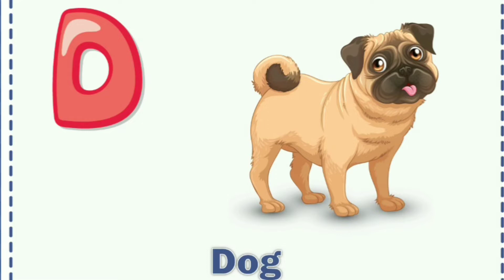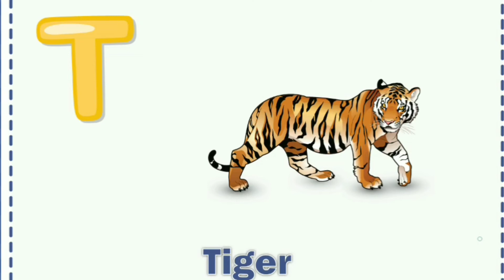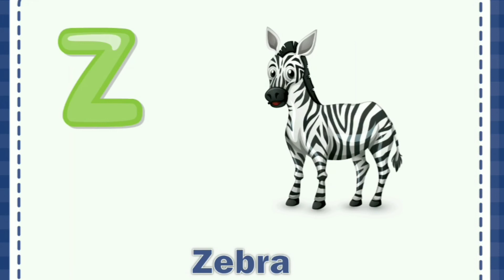sweet alphabet songs with easy words ,ABC ,A for apple ,ABC alphabet songs for children ❤🐥🐥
A to h alphabet, Appl6,ball,car ,dog, easy way of learning for kids This is learning channel. I upload the new videos daily related to kids education. I post different learning  videos with different ideas..children easily  learn the things with entertainment How to learn alphabet
drawing alphabet
colouring games
easy learning things
colors name
d for dogA to Z alphabet learn by song, apple, ball,car,dogBirds and animals Names Cartoons for kids 😍